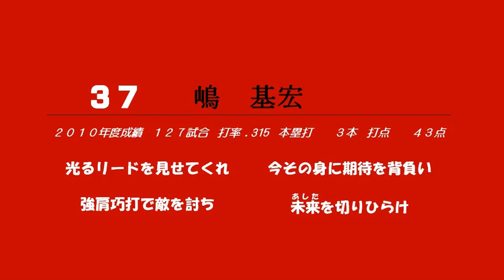嶋 応援歌 (楽天)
12連続